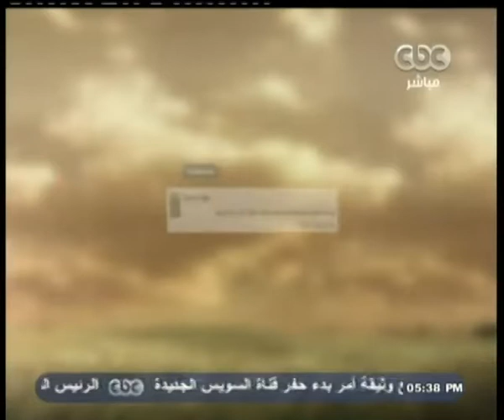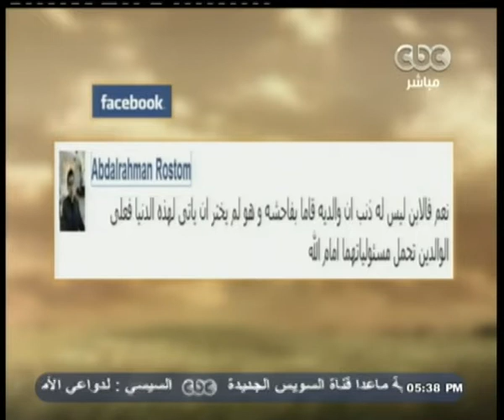والله_أعلم | د. علي جمعة يجيب على أسئلة المتصلين على الهواء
5-8-2014 | علي_جمعة مع عمرو_خليل | والله_أعلم#